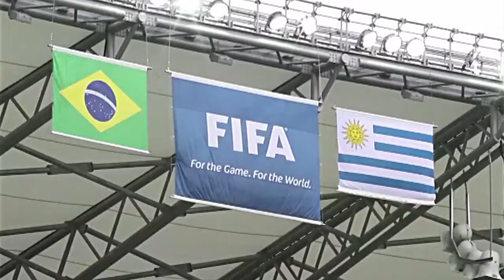Uruguay's Diego Lugano wary of Neymar 'simulation'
The Copa America holders face a Brazil side who were impressive in the group stage and Uruguay captain Diego Lugano and manager Oscar Tavarez are wary of Brazil and Neymar